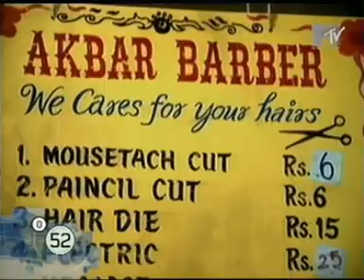MTV - Made in India